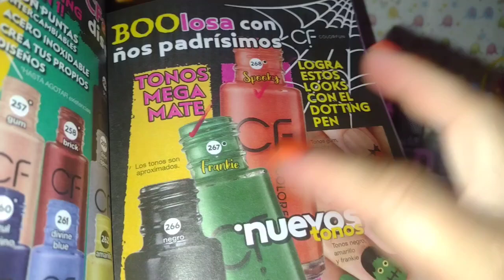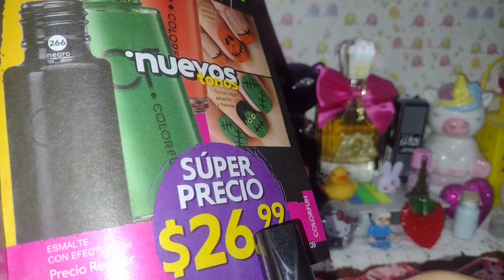Tono spooky de esmaltes color fun ❤️💅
Hola hermosuras 💕
Muchas gracias por acompañarme en este nuevo video
Espero sea de su agrado,me dejen su pulgar arriba y su comentario...
Es totalmente¡GRATIS!

AQUÍ LES DEJO LOS LINK
De las listas de reproducción de esta sección llamada " MI AMOR POR LAS FRAGANCIAS" 💕😍